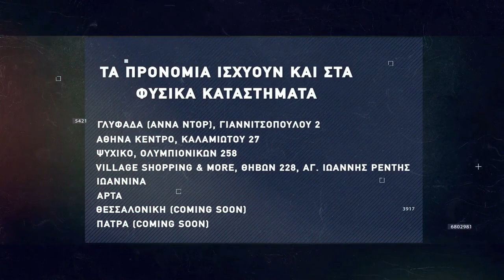Basketaki Salonica Development SUMMER League - Limnanthropoi Vs Sintrim Team (10/6/22)